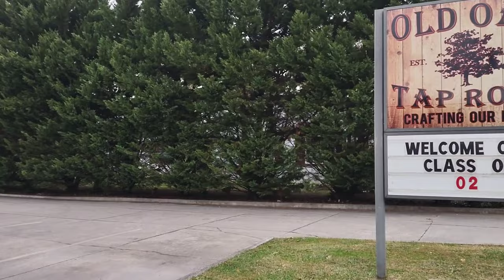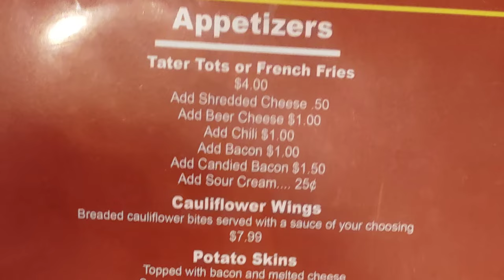Old Oak Taproom Tusculum TN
Old Oak Taproom is located in Tusculum TN, on Erwin Hwy, just past Tusculum University.
This local pub has many craft beers on tap, I personally don't drink, but have heard great things about them.
We came here for the food! And what a great selection of bar food!!
Selection of appetizers and wings, to burgers and other things.

Thursday 11AM–2PM
5–9PM
Friday 11AM–2PM
5–10PM
Saturday 2–10PM
Sunday Closed
Monday Closed
Tuesday 11AM–2PM
5–9PM
Wednesday 11AM–2PM
5–9PM

0:00 Intro
0:44 Musical Interlude
1:33 First Impressions
5:26 Would You Come Back?
5:36 Outro